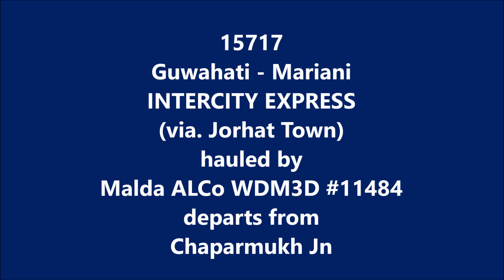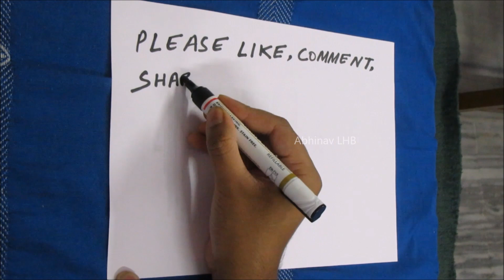Classic ALCo Departure: Guwahati - Mariani INTERCITY EXPRESS departs from Chaparmukh Jn with ALCo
15717 Guwahati - Mariani INTERCITY EXPRESS (via. Jorhat Town) hauled by ALCo WDM3D 11484 of DLS Malda (NFR); departs from Chaparmukh Jn, Assam.
The line towards Haibargaon - Mairabari and Silghat Town deviates from the Guwahati - Dibrugarh mainline at Chaparmukh Jn (CPK).